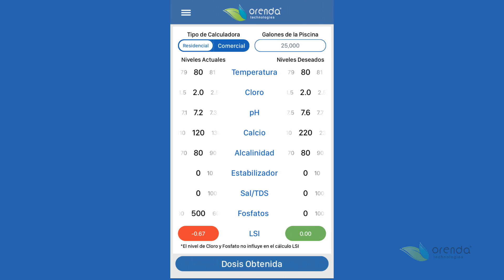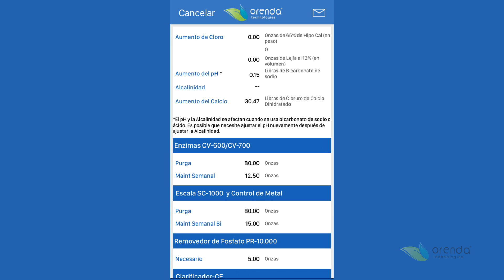Calculadora de Dosis para Albercas de Orenda, Instrucciones | Orenda Español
Instrucciones

1. En la parte posterior izquierda, seleccione si se trata de una alberca residencial o comercial.
2. En la parte posterior derecha, ingrese el galonaje de la alberca.
3. En el lado izquierdo se encuentran los niveles quìmicos actuales del agua. Proceda a examinar el agua y ajuste cada variante usando los botones “+/-” ubicados a los costados, o tocando la pantalla e ingresando el nùmero manualmente.

En el costado derecho se encuentran los niveles químicos a desear, estos números pueden ajustarse de la misma manera que en el lado izquierdo.

La meta es ajustar los niveles del ISL a un número lo más aproximado posible a cero. (0.00)

Asegúrese de que la información ingresada del lado derecho (niveles químicos deseados) sea realista. Por ejemplo, reducir los niveles de pH y al mismo tiempo intentar elevar los niveles de alcalinidad, resultarà de manera contraproducente.

El Índice de Saturación Langelier se ajustara de manera automática. Cuando los valores del ISL se encuentren en un rango aceptable, el nùmero se tornarà de color verde.

Cuando llegue al nivel de ISL que usted desea, seleccione “Obtener Dosis” en la parte inferior de la pantalla.

La página de resultados mostrará dos opciones de cloro (Hipoclorito de Calcio y Blanqueador Líquido,) utilice solo uno. Nunca use ambos productos. Si usted utiliza Trichlor, o algún otro tipo de cloro, deberà hacer los cálculos de manera independiente, puesto que nuestra calculadora no incluye dicha dosis.

Còmo leer el ISL (Índice de Saturación Langelier)

● Un nivel de agua perfectamente balanceado será igual a cero. (0.00) ISL

● Un nivel positivo de ISL mayor a +0.30 es indicativo de que el agua se encuentra sobresaturada, y serà propensa a producir sarro. Entre mayor sea el número, más sobre saturada estará el agua.

● Los valores negativos de ISL menores a -0.30 son indicativos de que el agua se encuentra en un nivel de saturación insuficiente, lo cual se traduce en agua más agresiva. Entre menor sea el nùmero, menor será la saturación del agua, y èsta será más corrosiva.

El ISL se calcula a partir de seis (6) variantes

Temperatura del agua
pH
Concentración de calcio
Alcalinidad del carbonato
Ácido cianúrico/Estabilizador
Sólidos Disueltos Totales
No hay de qué preocuparse, puesto que nuestra calculadora de dosis para albercas hará todos los cálculos automáticamente. Manipule cada variante y notarà como las variantes afectan los valores del ISL en tiempo real.